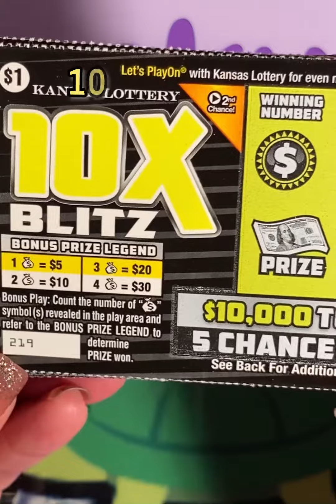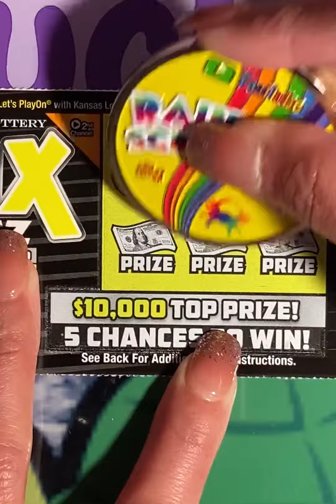🌻 Kansas 10X Blitz 🌻 Have an awesome Monday and GoodLuck Scratching 🍀🧧🤞🐢